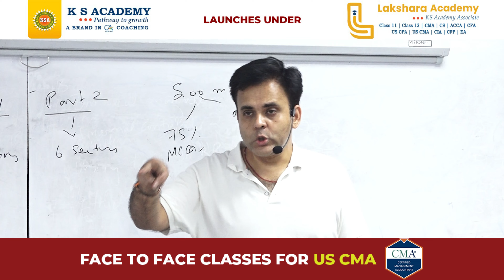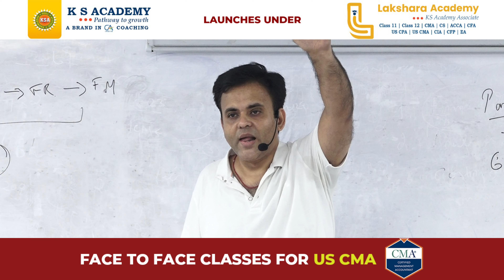FACE TO FACE Classes for US CMA - PART 1- Financial Planing, Performance & Analytics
KS Academy – India’s best CA coaching institute.

🎯 To register for our: 🎯

Official Business Days and Hours:
🤝Monday to Saturday between 09:00 AM to 18:00 PM
🤝Sunday between 09:00 to 16:00